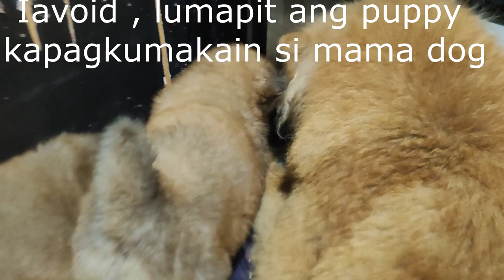Chow chow puppy weekly improvement.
Paano nga ba mag alaga ng Chow CHow Puppy ?
1. for the 1st week dapat ingatan sila huwag madaganan ng mama dog . mabot pa ang kanilang buto, panatilihin malinis ang kapaligiran .
2, iguide ang puppy sa pagdede sa mama dog , hanggang matuto sila mag dede magisa.
3. ika second week mag try ng pakonti konti ng goats milk ,hnaggang masanay ,. isabay ang breast milk at goats milk .
4. everyday vitamins ng LC VIT or NACALVIT .sa puppy
5. Vitamins sa mama dog is papi vitamins . pangdagdag ng milk .
6. after magdede punasan ang mukha at mga paa, kamay. para di maglagkit
7. ikaw 2nd week mag deworm , continue deworm kada 2nd week.
8. Ang 1st vaccine eh ginagawa ika 5 weeks , para di mag tama ang deworm and vaccine . dapat meron 1 week interval.
9. imonitor ang timbang .. ikaw 4 weeks nag sstart na mag lagay ng puppy food kahalo ng gatas. (wet food).
10.  ugaliaan paarawan kada 6 am hnaggng 7 am.  para lumakas ang buto at gumanda ang buhok.
11. 2weeks  nagsstart na sila makakita , 3rd weeks nag sstart na maglakad , ikaw 4th weeks tumatakbo na .
12. paunti unti sanayin maglakad at tumakbo .. huwag ilalagay sa mataas na lugar baka mahulog at mapilayan.
13. mabilis lumaki at bumigat ang chow , hanngat kaya ,.. icuddle ng mas madalas para magkaron ng bonding at makilala ng chow ...the more bonding the more attachment .
14. icomplete ang deworm and vaccine sa schedule .
15. lageng huhugasan ng alcohol ang paa at kamay ng chow kapag naglakad sa ibang area ng bahay ... maliban kng nasa sariling kulungan .
16. huwag hayaan kumagat ng sinelas at sapatos . ito ay sanhi ng mga sakit bigyan sila ng laruan.
17. mapapansin mo na madalas sila magkagat kagat ,ito ay dahil sa kaninang pagsstart na mag ipin. from baby teeth magpapalit sila ng ngipin kaya bigyan ng laruan para madivert ang atensyon .
18. matandain ang chow kaya huwag sisigawan at papaluin . mapapansin mo na hanggang sa pagtulog nanaginip sila at iiyak ..kaya huwag sila sigawan at paluin .
19. huwag sila takutin ,.dpt lage sila kakantahan at amuin ..
20. bago ipahawak sa ibang tao , ipakilala ang taong hahawak sa knila .. hindi nila gusto na meron basta basta hahawak sa knila maliban sa FUR parent.
21. very sweet and loving ang chow chow ,  kaya alagain ng me pagiingat .
22. bawal sila kumain ng kahit anong table food., ano man meron lasa or meron spices bawal  na bawal . mas ok kng nilaga ang kakainin , STEAM gulay  .,chicken or karne.
23. meron chow na nagdedevelop ng skin rashed alamin ang huliong kinain at itigil.
24, kung mag papalit ng DIET , dapat gradually ang pagpalit 50/50, hanggang maging 30/70 , hanggang maging 0/100 . kapag binigla ang pagpalit ng DOG food magtatae ang chow . bigyan ng yakult as emergency first aid .kasabay ng dextrose powder with water . kung hindi tumigil , dalhin sa VET .
25. ano man ang mapansin mong mali sa chow mo dalhin kagad sa vet para macheck .

Arwen & Mai Tv .